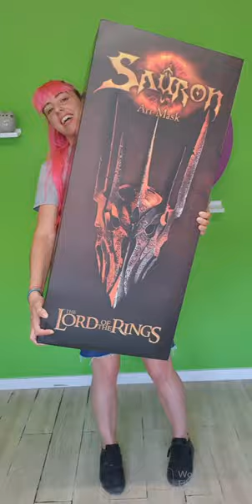Casco de Sauron con base Pure Arts